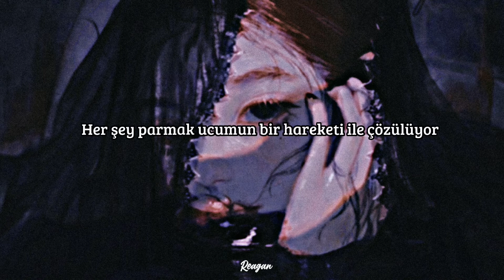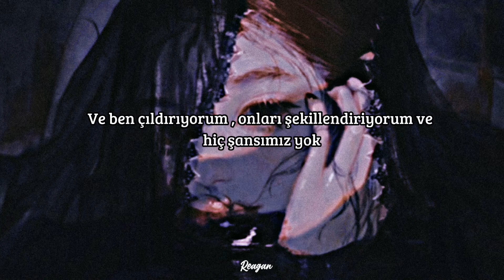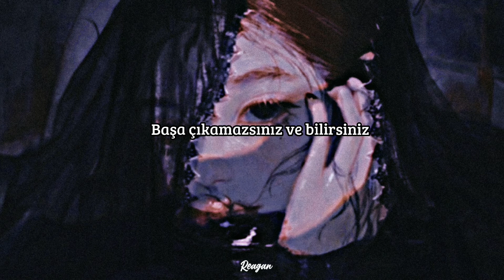Blackpink ✨️Pink Venom ✨️ Türkçe çeviri 💞